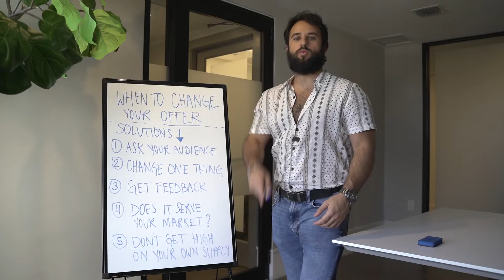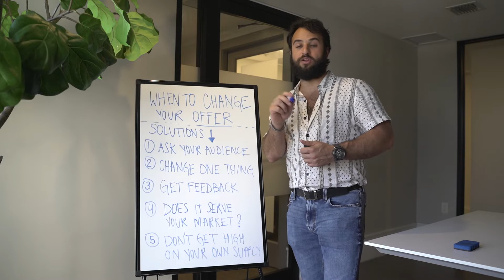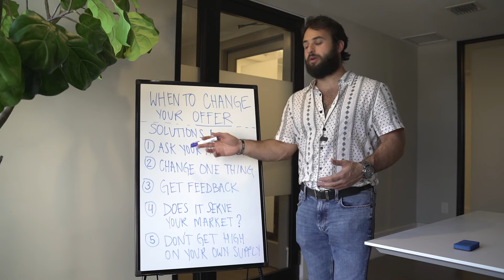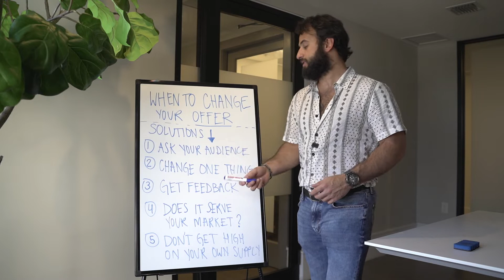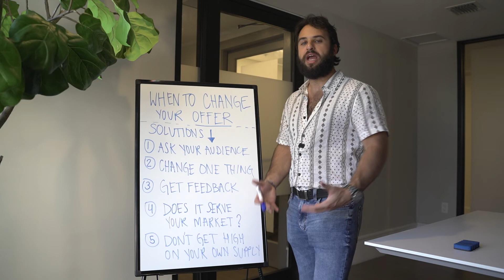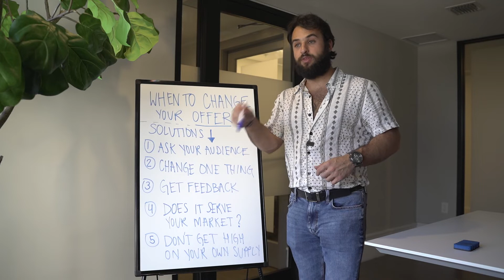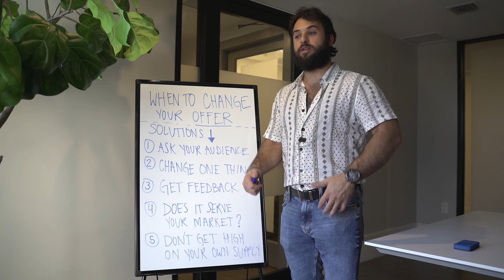When To Change Your Offer! **FOR Online Fitness Coaches**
In this video I go over the top ways I recommend changing your offers as an Online Fitness Coach!

First you have to ask yourself, WHAT your offers are specifically.

And then analyze the WHY, what service is this providing to your online fitness clients.

Follow me for more FREE valuable content to help you SUCCEED 💥